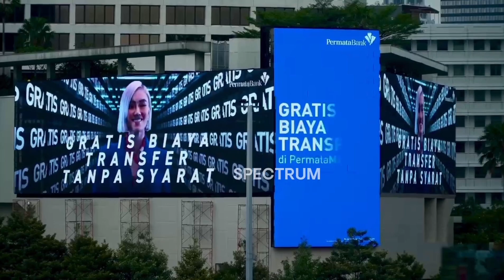3D Robotic Display Screen